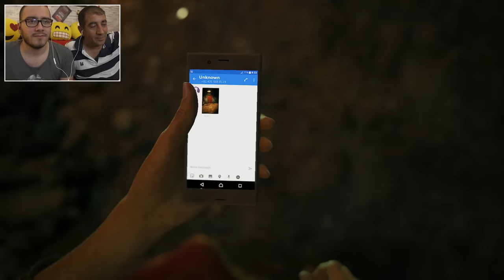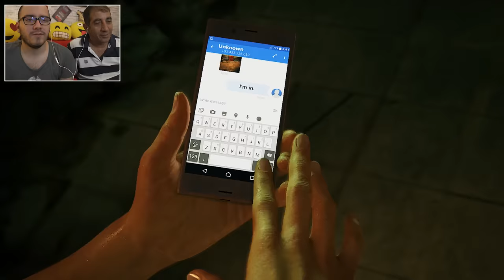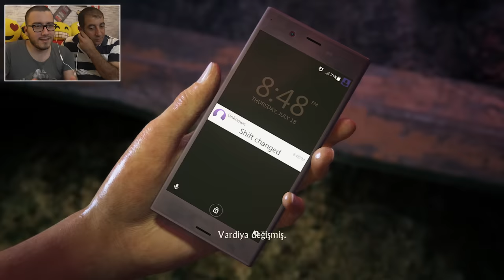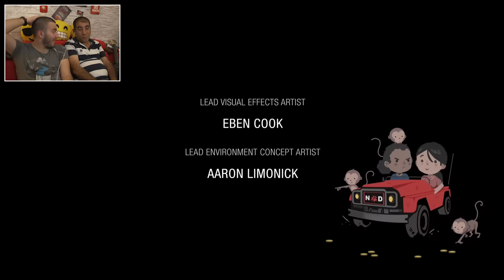UNCHARTED 5 KAYIP MİRAS FİNAL (Türkçe Dublaj)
Ben Enes Batur , Uncharted 4 türkçe dublaj ses ile seslendirme türkiye de yapılmış nathan drake in devam serisi kayıp miras lost legacy full tek bölüm tek part 4 saat gameplay , güzel ve eğlenceli ve komik bir video oldu iyi seyirler.